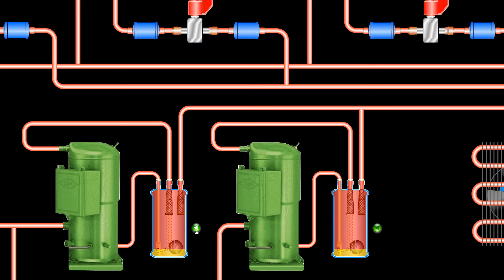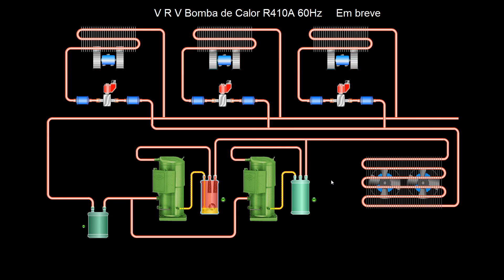V R V Bomba de Calor R410A 60Hz Em breve animação em HTML5 e Flash